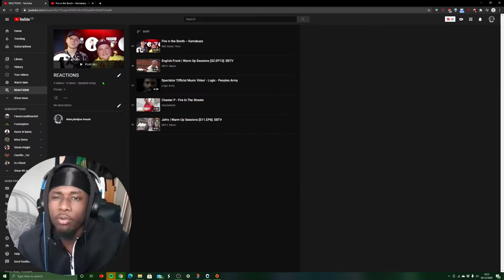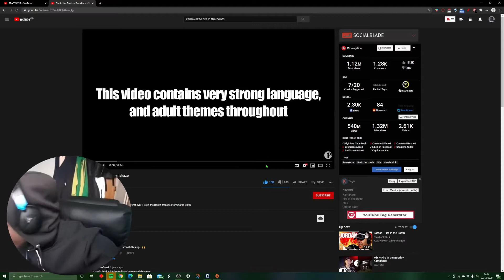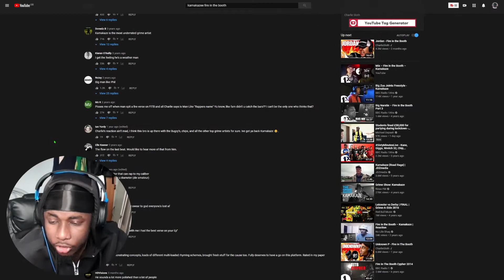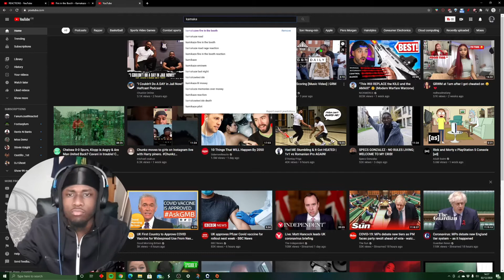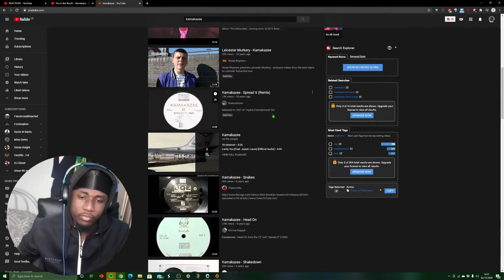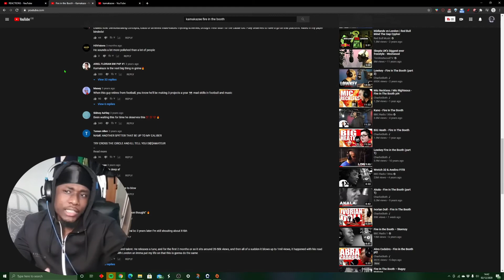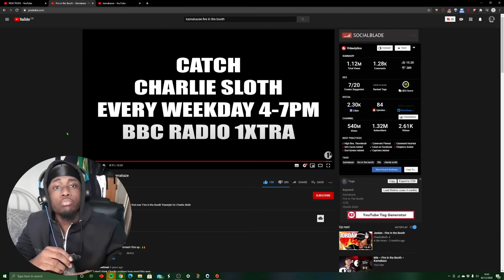FFFFUUUUU***** OFFFF😤 | Fire in the Booth – Kamakaze - REACTION